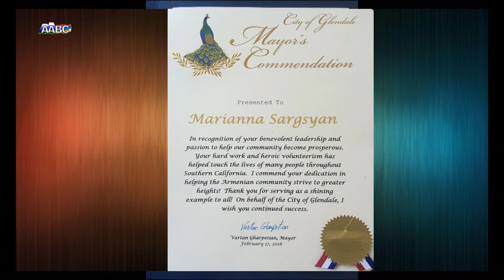Miss & Mister World USA Tv show on AABC 05 02 2018